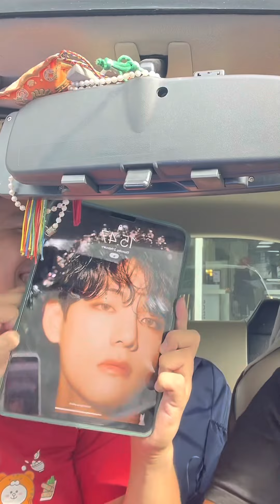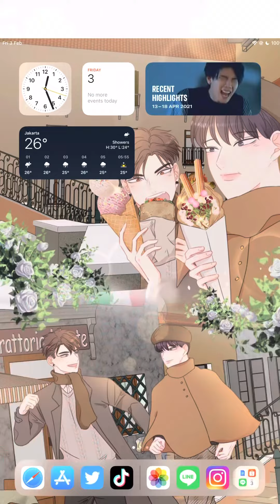Nasib fangirl Multifandom, Multinegara, dan Multidimensi wak 🫠🫶🏻